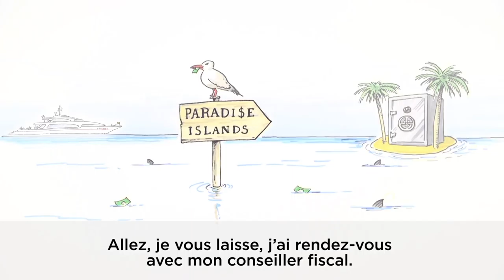On vous fait un dessin - le contre budget